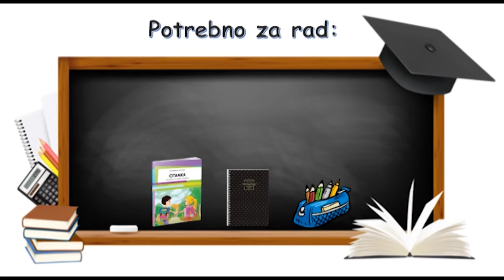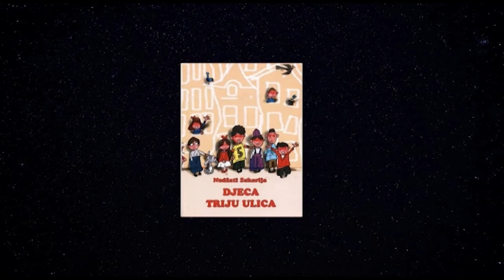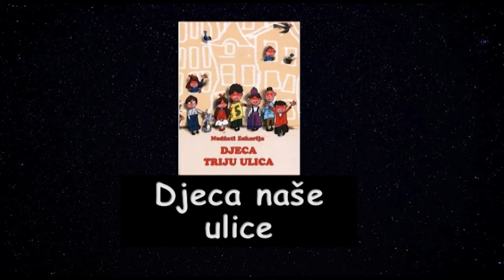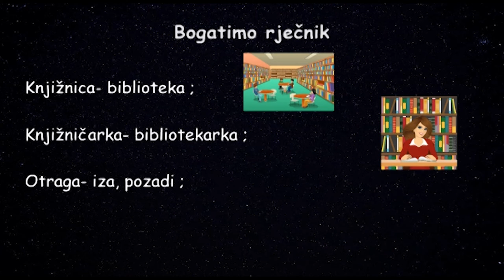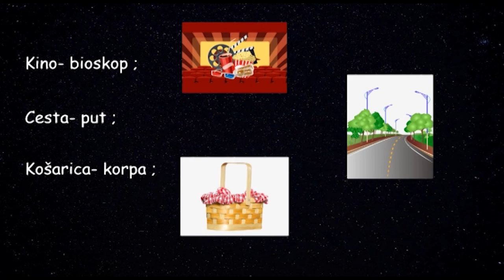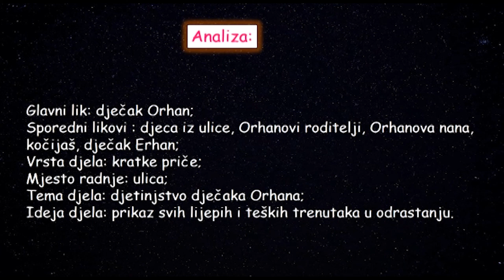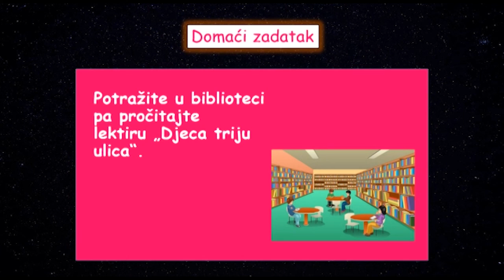3. osnovne 08.02.2021.